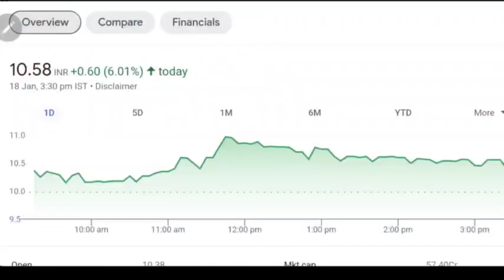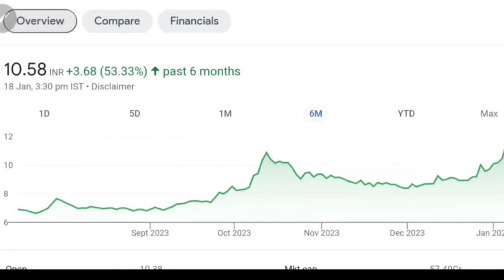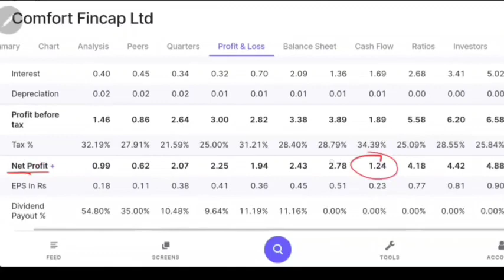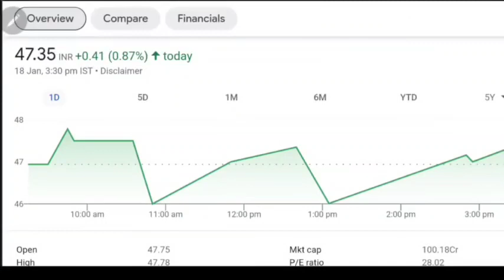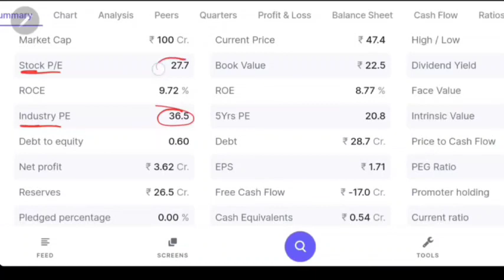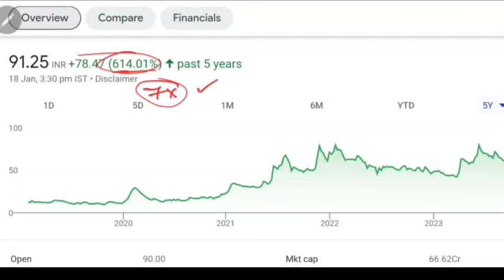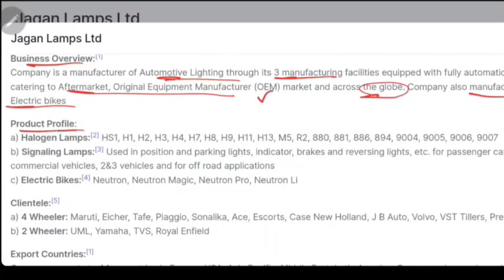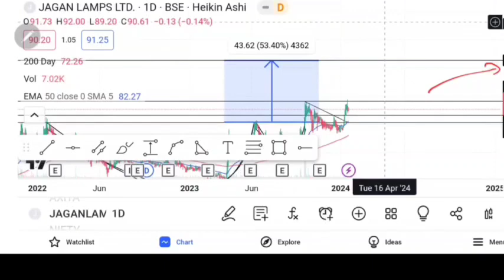इस गिरावट में ये 3 share रख लेना !price ₹10 company के promoters लगातार holdings बड़ा रहे हैं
Topics Covered:
Best smart meter stocks 2024
best smart meter penny stocks
multibagger stocks for 2024
multibagger stocks
indian investor youtube channel
good fundamental stocks in india 2024
best stocks under1 rs today
best stocks to invest in 2024 india
1 rs share for long term investment
low price stocks for long term investment
penny stocks for long term investment under 1 rs
multibagger stocks under 10 rupees
best stocks to buy in india
multibagger ev stocks in india
best multibagger stocks
low cost shares to buy india
long term multibagger indian stocks
rail vikas nigam Itd share latest news
raghav value investin
Suumaya industries latest newsshare market stock market
penny stocks to buy no
Topics Covered:
school of value इन्वेस्ट
Alok industries share latest
smkc Sun retail latest news
stock marketzenith steel pipes & industries share latest newstop cheapest stocks to invest 2022
Mps infotecnics Itd share latest news